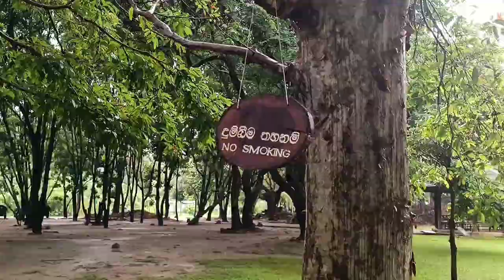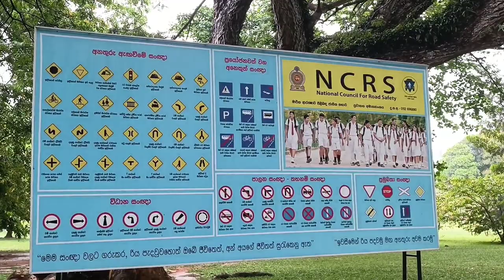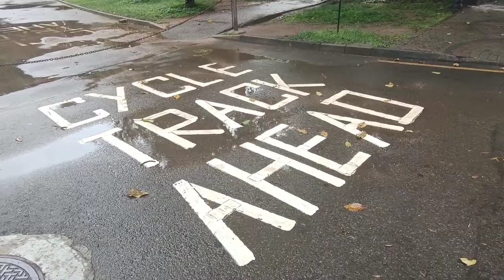Attacked by a goose in Sri Lanka / A nice wild park